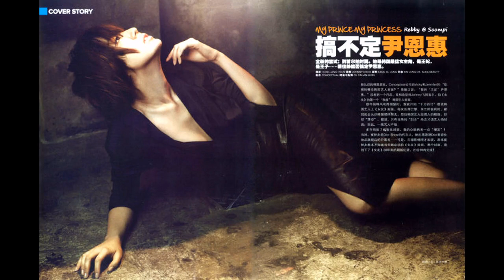GYEH // Good Lady